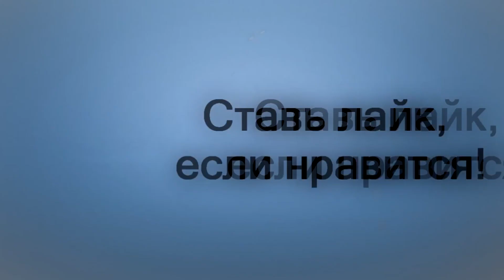101 истерика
Положить денежку (ну а мало ли)) - 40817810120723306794 (СКБ банк)